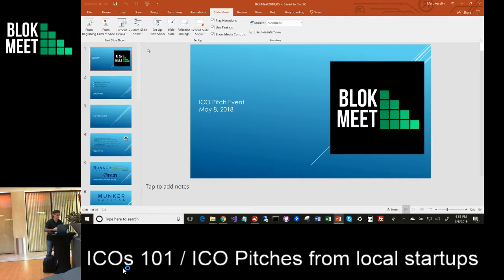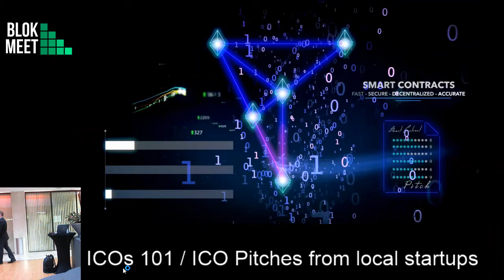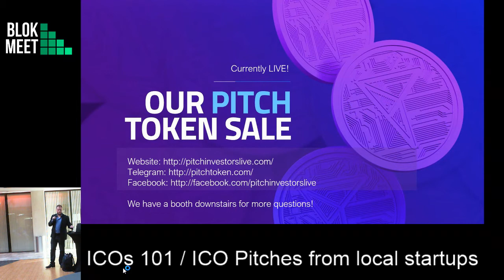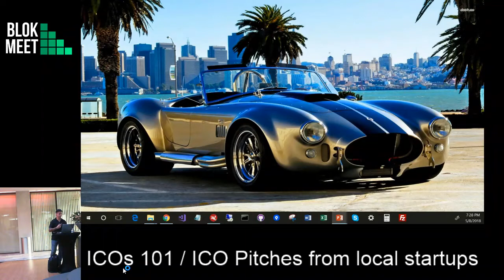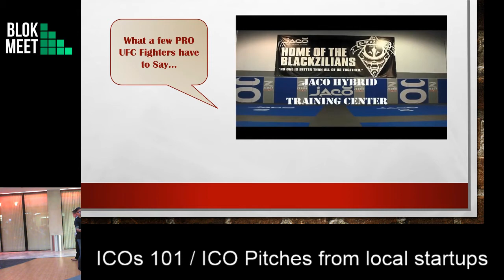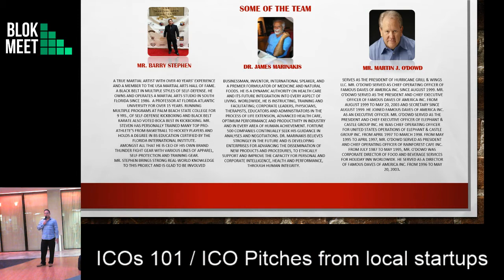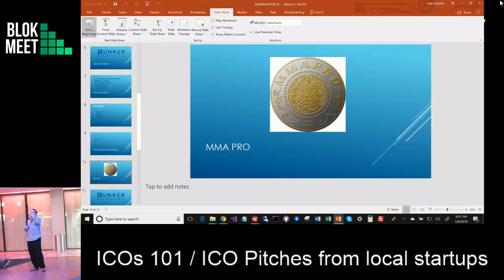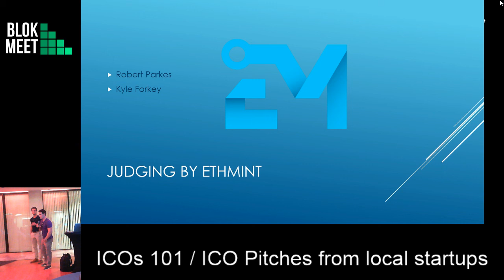BlokMeet - Pitches from Pitch Investors Live and MMA Coin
May's BlokMeet Meetup - Pitches from Pitch Investors Live and  MMA Coin